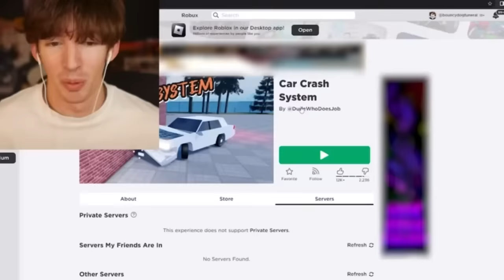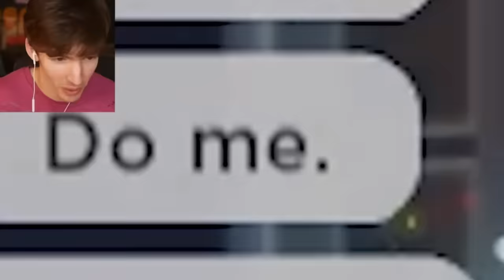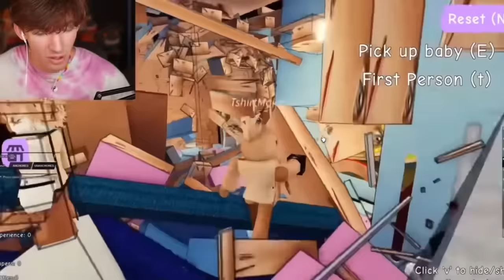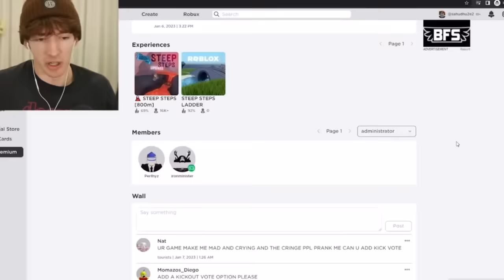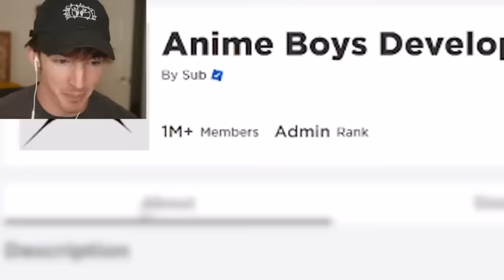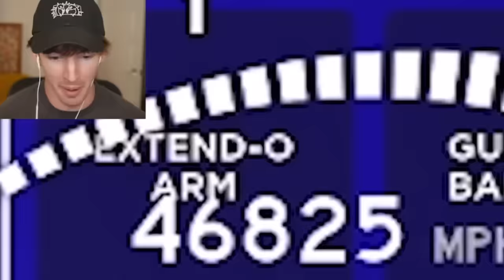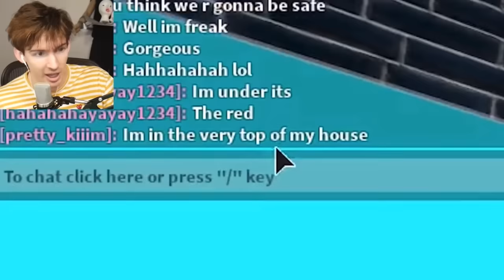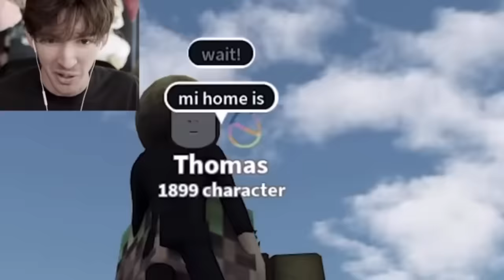1 hour of flamingo ADMIN videos for you to watch